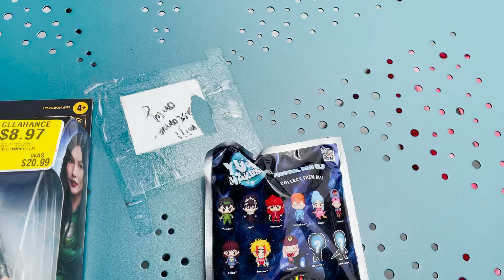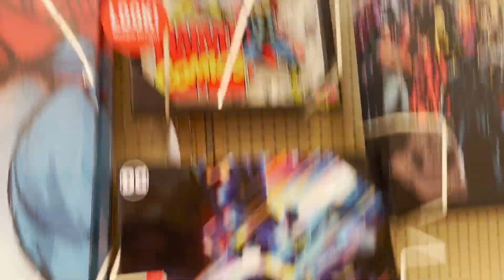VLOG #14: Marco's 21st Birthday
Hey everyone! Here's another sorta late vlog, coming at you with my fellow vrother, Marco, who just turned 21! Had some adventuring with the homie Elijah just before, and then we turned up later that night with the rest of the pros. Although, I think Marco was a little too turnt a little too early.